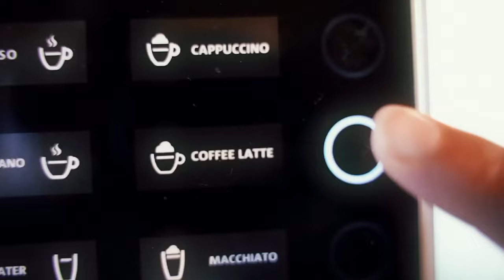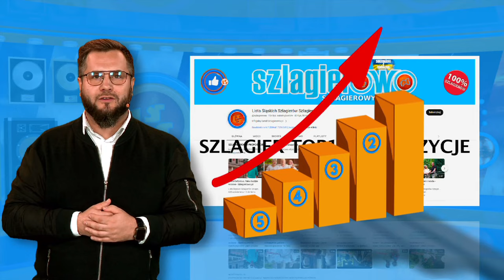Oficjalne Notowanie LSS, 810 cz.1 -22.10.2023r.